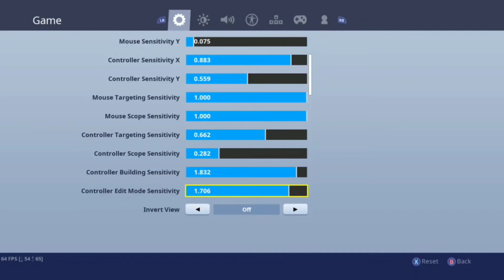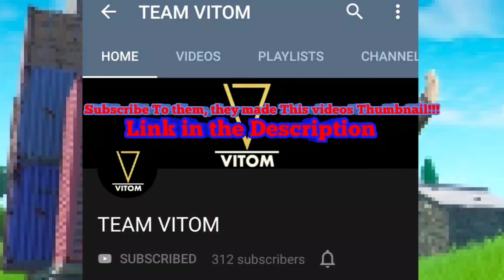So they asked me for my settings...